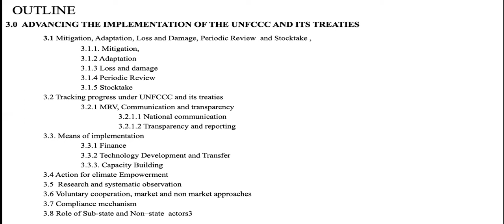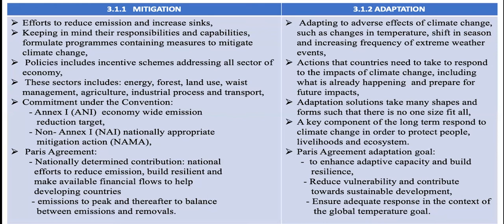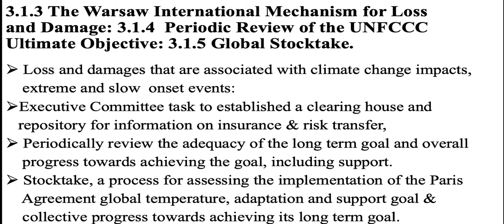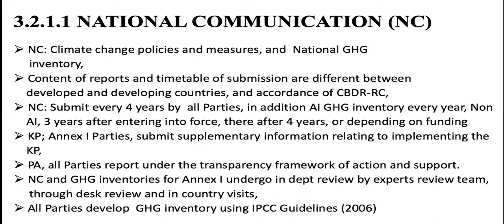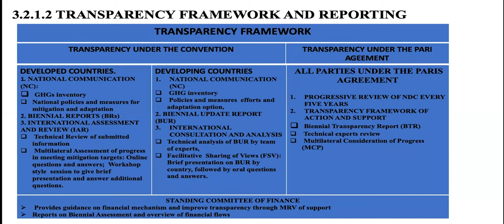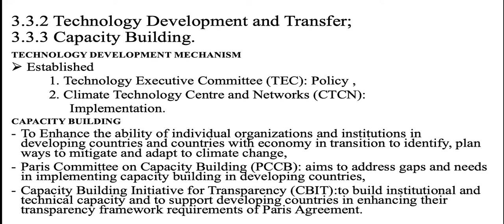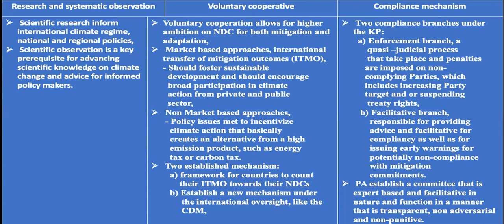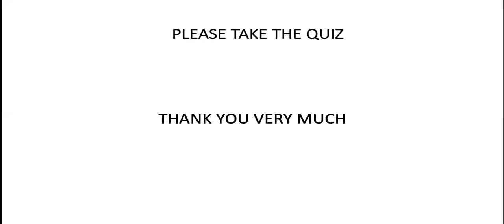CCYN MODULE 3